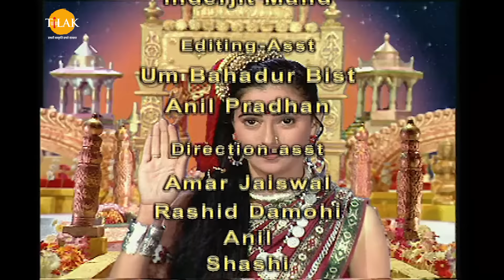रामानंद सागर कृत जय गंगा मैया भाग 50 - देवताओं को हुआ अपनी शक्तियों पर अभिमान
Ramanand Sagar's Jai Ganga Maiya Episode 50 - Gods were proud of their powers

शुक्राचार्य बलि की मृत्यु के बाद उसके शव को लेकर संजीवनी विद्या का इस्तेमाल करता है। इंद्र देव और अन्य देवताओं को अपनी बलि के साथ युद्ध में विजय पर अहंकार हो जाता है। नारद मुनि जी देवताओं को कहते हैं की गंगा मैया की आराधना का समय हो गया है लेकिन वो अहंकार में वहाँ से चले जाते हैं। नारद मुनि जी गंगा मैया के पास जाते हैं और उनसे देवताओं के अहंकार के बारे में बात करते हैं। गंगा मैया देवताओं की इस भूल को क्षमा कर देती हैं। दूसरी ओर ब्रह्मा विष्णु और महादेव देवताओं के अहंकार के बारे में बात करते हैं और उन्हें अहंकार से मुक्त करने के लिए दंड के रूप में उनके अज्ञान को नष्ट करने की बात करते हैं। गंगा मैया देवताओं का अहंकार समाप्त करने के लिए एक लड़की का रूप धारण कर अपने साथ एक बकरी को लेकर देवताओं के स्वर्ग लोक  के राज मार्ग में जाकर खड़ी हो जाती है। देवता उन्हें आकर कहते हैं की रस्ते से हट जाए क्योंकि यह से उनके राजा की सवारी निकलने वाली है। लेकिन गंगा मैया उनके कहने से नहीं हटती। जब देवता गंगा मैया को हटाने की कोशिश करते हैं तो वो उन्हें आसमान में फेंक देती है। दोनों देवता अग्नि देव के पास जाते हैं और उन्हें उस भीलनी के बारे में बताते हैं। अग्नि देव भीलनी को अपनी ताक़त के बारे में बताता है है तो गंगा मैया अग्नि देव का अहंकार तोड़ने के लिए उन्हें अपनी शक्ति का प्रदर्शन करने को कहती है। अग्नि देव को गंगा मैया अपने हाथ में एक तिनके को जलाने के लिए कहती हैं जिसे वो नहीं जला पाते। अग्नि देव यह देख उनसे क्षमा माँगते हैं।